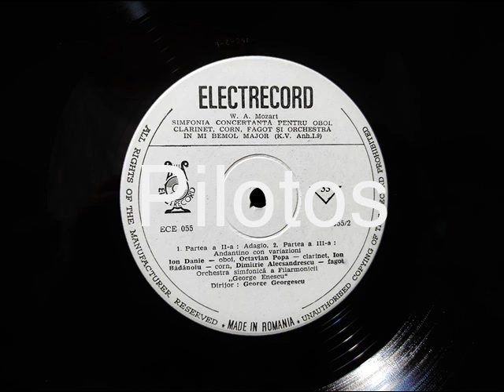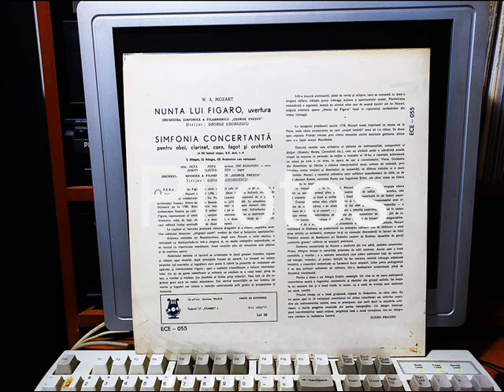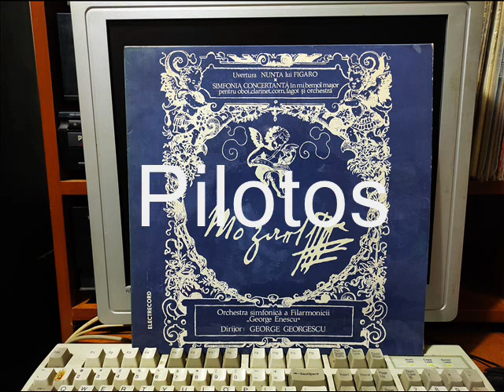RARTEA A II-A - GEORGE GEORGESCU (MOZART)